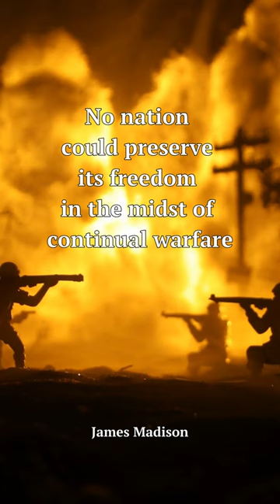Elevate Your Mind with Timeless Wisdom | Famous, Conscious, and Inspirational Quotes Shorts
🌟 Embark on a journey of wisdom and inspiration with our latest YouTube Shorts series! 🌈 Dive into the profound world of famous quotes, conscious musings, and inspirational wisdom that will spark a fire in your soul.

🔥 Uncover the timeless wisdom of iconic figures, explore conscious quotes that resonate with the depths of your being, and be uplifted by the power of inspirational quotes that fuel your inner drive. From the minds of great thinkers to the heartfelt words of leaders, this series is designed to ignite your spirit and awaken your consciousness.

🎨 In this episode, we also delve into the intersection of artificial intelligence and art, showcasing stunning A.I. creations inspired by the essence of these profound quotes. Witness the fusion of technology and creativity as A.I. art brings these words to life in mesmerizing visuals.

🚀 Ready to take the next step on your journey to enlightenment? and explore exclusive merchandise featuring your favorite quotes. Let the wisdom you've embraced become a part of your everyday life with our curated collection of apparel, accessories, and more.

🌐 Don't miss out on the chance to surround yourself with positivity and inspiration. Let's inspire each other to reach new heights!